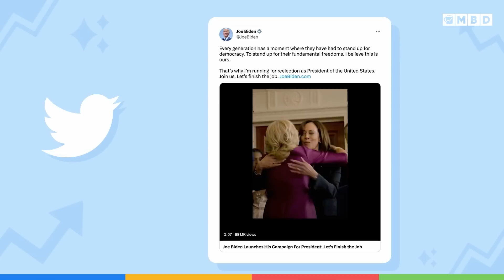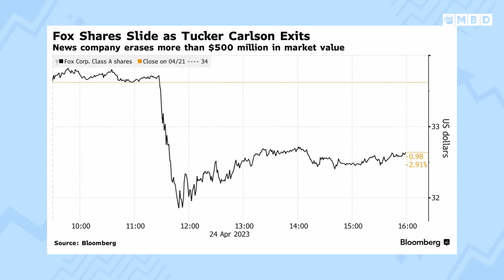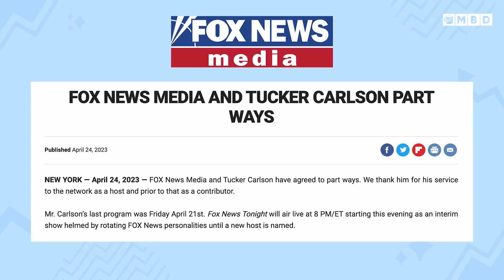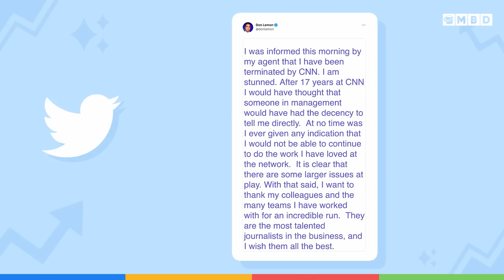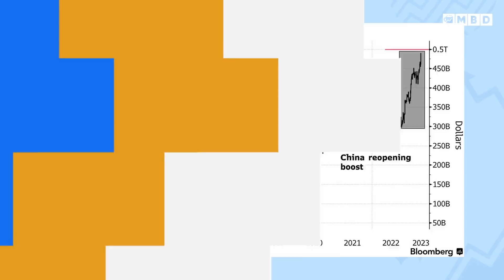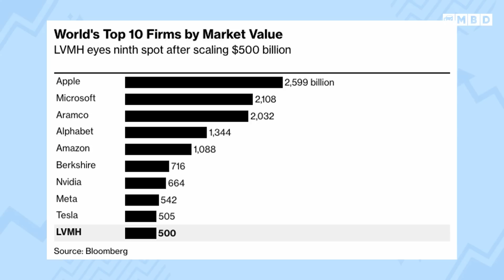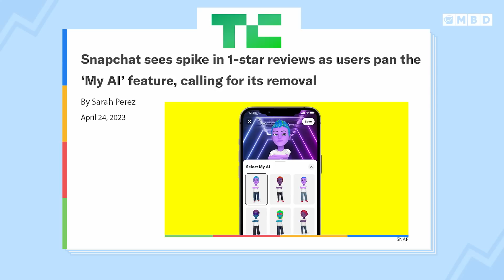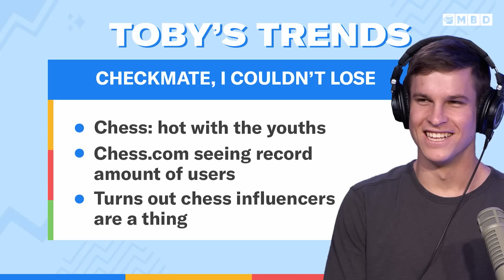Tucker Carlson Departure Tanks Fox Stock & LVMH passes $500B Valuation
Episode 46: Toby and Neal discuss how Tucker Carlson's departure from Fox led to over a $500 million stock loss. They also break down LVMH's $500 billion valuation and how the family behind the company may reflect one of the top shows on television right now. Plus, First Republic bank lost over $100 billion in deposits and why we hate Snapchat's new AI. Toby shares why the kids are loving chess and we break down the lawsuit between... Ed Sheeran and Marvin Gaye?

00:00 - Introduction
01:00 - Joe Biden Announces Reelection Bid
2:00 - Tucker Carlson leaves Fox, stock drops
06:51 - LVMH hits $500 billion valuation
10:20 - First Republic Laying off 25% of workforce
13:00 - Everyone hates Snapchats’s “My AI”
18:10 - Toby’s Trends: Chess is all the rage
21:00 - Ed Sheeran vs Marvin Gaye Lawsuit

Tucker Carlson Firing Tanks Fox Stock & LVMH passes $500B Valuation